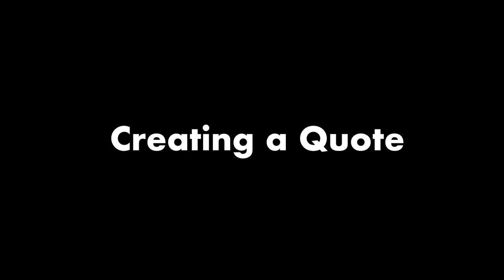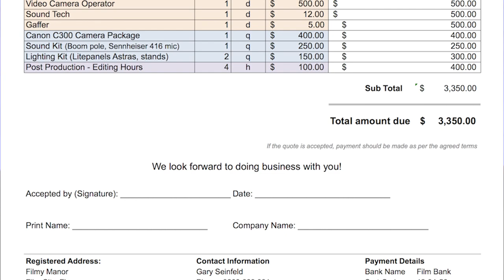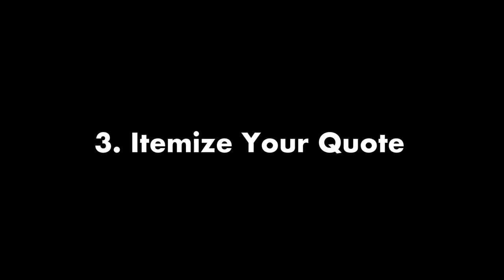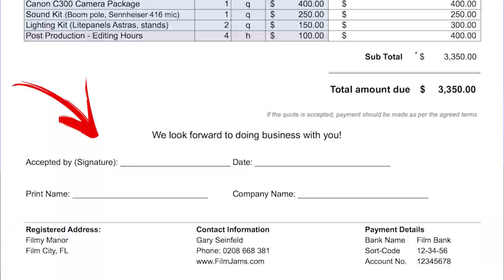How to Make a QUOTE For VIDEO & PHOTO Jobs (5 QUICK TIPS to Create a Proposal!)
People often ask us how to make a quote for video and photo jobs. If you’re doing freelance work it’s important to know how to create a proposal for potential clients. We've got 5 tips for creating your own video quote! Get those filmmaking business hats on!

This will be the first episode in our new segment called “Biz Jams” where we’ll cover some different aspects of running your own video production company or photo studio. The freelancing tips we cover in this video will hopefully help give you a leg up in your production business. so how to create a quote?

Creating a quote is a very important part of communicating with your client. A professional quote with detailed information helps inform your potential customer about the services you will be providing. If it's unclear, your potential client may go with the other company that communicated more clearly. So follow these freelancer business tips on how to make a proposal.

Often times, the client has an idea of the amount they want to spend on your services. Ask them upfront about this before designing your quote to see what exactly you can provide them with according to your service prices. With that you also want to find out what exactly they are asking for before quoting them. Some questions that are important for this are how many days are they looking to shoot for, what deliverables are they asking for, what product do they want in the end, and what crew members and equipment are needed. This info will help in how to make a business proposal for them.

It is also important to itemize your quote. Put down line items for each crew member or piece of gear that they are being charged for, with the unit price. So instead of saying it’s $2000, the quote would tell them that renting a camera is $500, having two crew members is $1000, editing is $500, etc. The client will better understand where your budget comes. so use these tips on how to make a photography quote. Good luck!

Do you have any tips for developing business skills in video and photo jobs?

If you have any questions on the techniques used in this review video, please send a note in the comments.

GEAR USED IN THIS VIDEO:

LENSES
-Sigma 18-35mm 1.8

AUDIO GEAR
-RODE Wireless GO

Other equipment we use to film:

CAMERAS
-Canon C100
-Canon C300
-Canon EOS R
-Sony A7III

LENSES
-Canon 24-105mm (main interview)
-Canon 100mm macro (product shots & CUs)

MICS
-Sennheiser MKE600
-Sennheiser 416

LIGHTS:
-Litepanel Astra 6x
-Kino Flo Diva LED

PHOTO GEAR
-Profoto Beauty Dish
-Profoto D2 500 Strobe Kit
-Canon 5D mkIII
-Profoto Air Remote

in St. Petersburg, FL

Special Thanks to the St. Petersburg Clearwater Film Commission Digital Creator Program